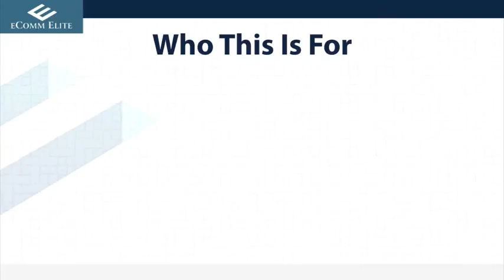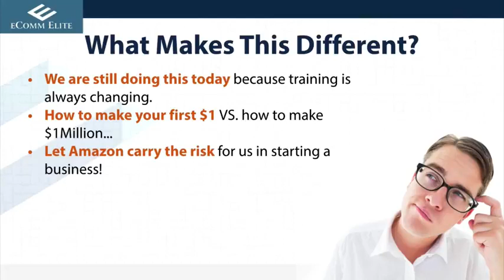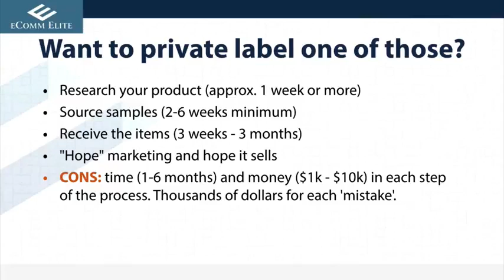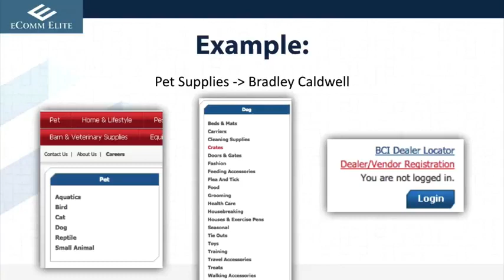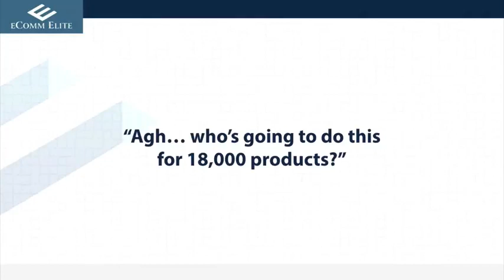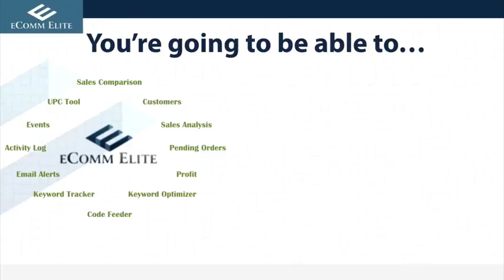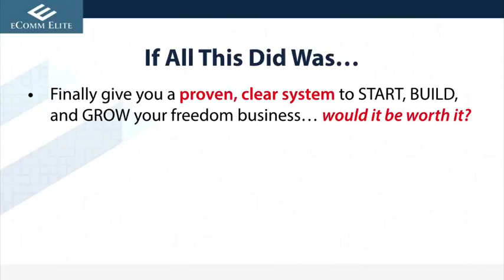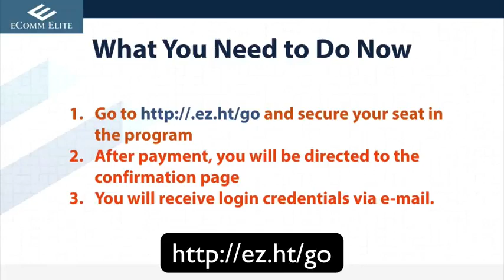Ecomm Elite Amazon Business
In this webinar, Dan Hollings introduces to Todd & Chris who will guide on how to make money in an Amazon business.

They will also explain the things related to Amazon e-commerce and method of selling simple products on Amazon. Ecomm Elite offers training, classes, software, and seminars to learn about Amazon.

Other key points will be:

- Motive of webinar
- Private labeling
- Birth of ecomm elite
- Why ecomm elite is different?
- How they help Amazon?
- Truth about distributors
- Distribution search
- Amazon FBA calculator